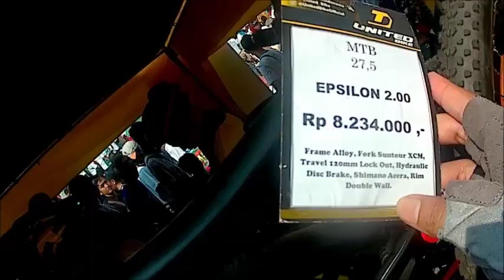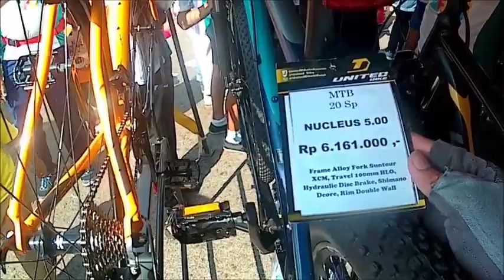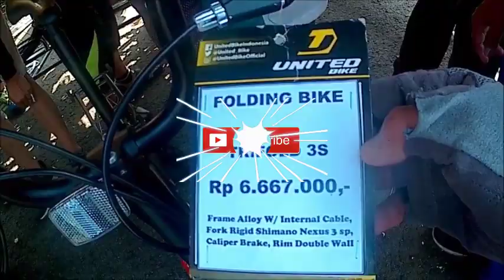KATALOG SEPEDA UNITED BIKE 2019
Assalammualikum Salam Gowes,

Saat ini saya sedang berada di stand pabrikan United Bike
Saya penasaran produk apa aja yg dipajang oleh mereka sekaligus ingin tau harga terupdatenya...

yuuk cekidot